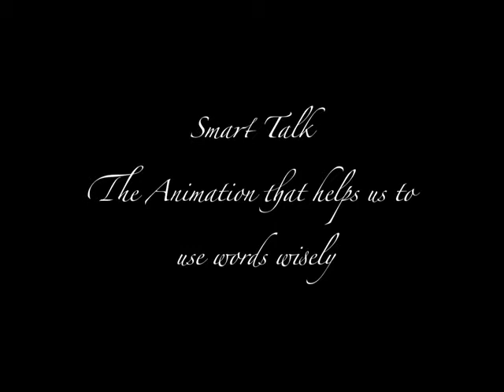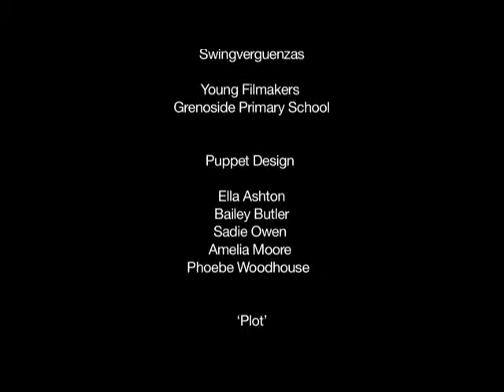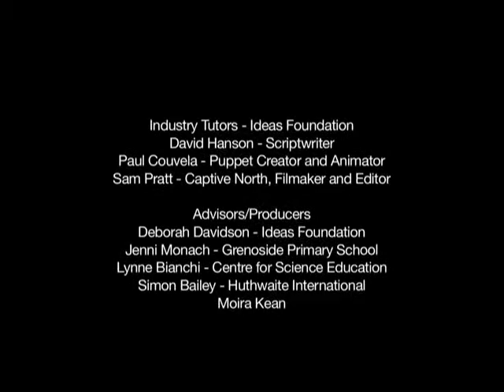Huthwaite verbal behaviours in kitchen murder mystery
Crime drama and food programmes are all the rage these days, and Huthwaite International's own research into verbal behaviours has formed the basis for this mouth-watering tale. The animated film, put together by year 6 pupils at Grenoside School in Yorkshire, illustrates the use and abuse of verbal behaviours, with the hapless chef trying to bring order to the proceedings. As well as testing the children's movie-making talents, the project that has been running for many months in conjunction with the Comino Foundation, is widely acclaimed for helping the youngsters improve communication skills that will aid them in their learning, their friendship groups, their transition to secondary schools and in their later careers.